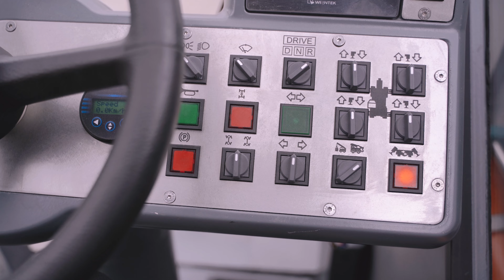Żuraw terenowy REX 20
REX 20 samobieżny żuraw terenowy.

Dźwig posiada bardzo dobre zdolności trakcyjne, udźwig 20 ton, cztero-członowy wysięgnik o wysięgu 24 m.

Wymiary żurawia gwarantują łatwość transportu na duże odległości, własny hydrauliczny układ jezdny wyposażony we wszystkie koła skrętne pozwala na łatwe przemieszczanie się po terenie budowy i dojazd na niewielkie odległości, a także jazdę z ciężarem.

ZBUD Sp. z o.o. oferuje szeroki zakres urządzeń transportu bliskiego obejmujących: wciągniki, przeciągarki, suwnice natorowe, bramowe oraz żurawie.